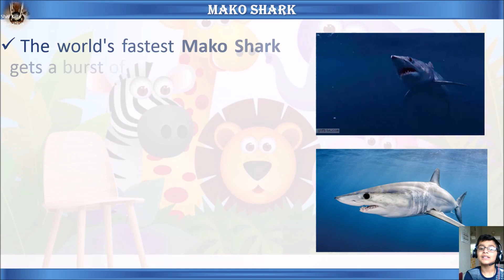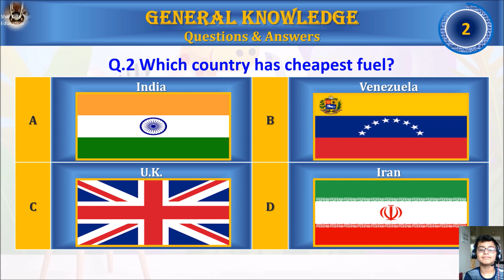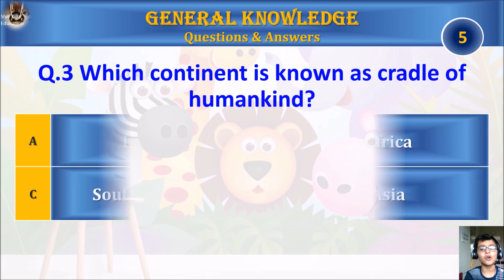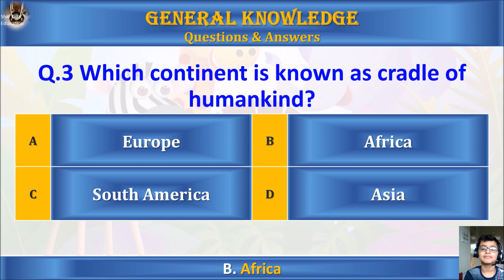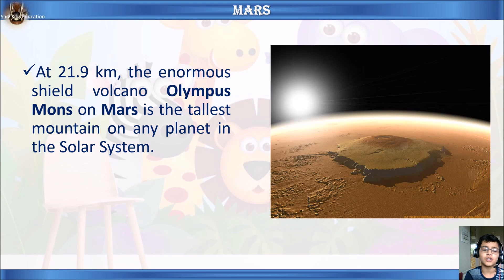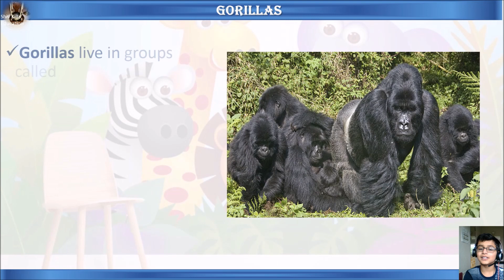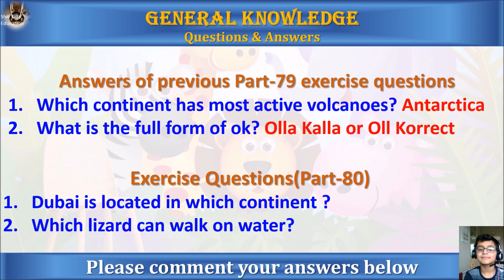General Knowledge quiz for kids|Gk for children| Part-80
For age 3 to 5